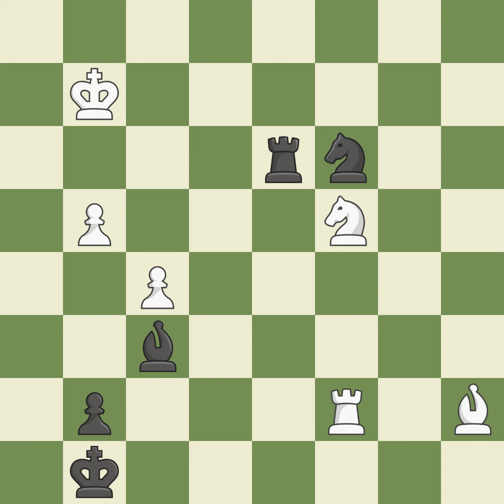French Defense: King's Indian Attack, 2...d5 3.Nd2 Nf6,Event: European Rapid Championship, Sit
French Defense: King's Indian Attack, 2...d5 3.Nd2 Nf6,Event: European Rapid Championship, Site:Warsaw POL, Date:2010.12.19, Round:9, White:Polgar, Ju, Black:Szymanski, M., Result1/2-1/2, ECOC00, WhiteElo:2686, BlackElo:2410, PlyCount145, EventDate:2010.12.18, EventTyperapid, EventRound:s13, EventCountryPOL, SourceMark Crowther, SourceDate:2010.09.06